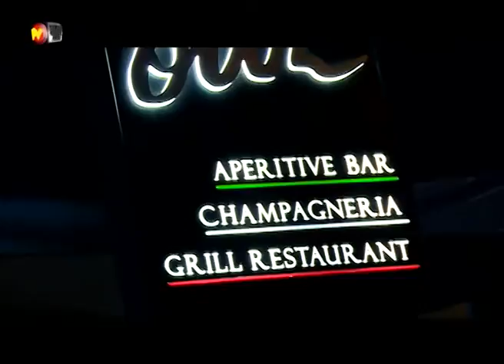Wecandance the owl